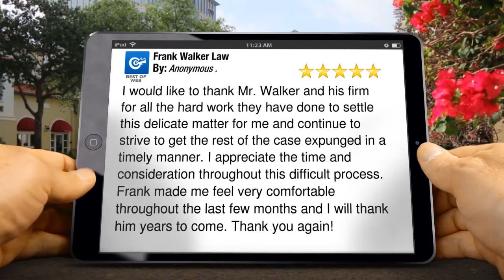Public Intoxication Lawyer Pittsburgh | Frank Walker Law | Pittsburgh PA Public Intoxication La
Frank Walker Law
5 Star Rating

Public Intoxication Lawyer Pittsburgh
Pittsburgh Public Intoxication Lawyer Review

I would like to thank Mr. Walker and his firm for all the hard work they have done to settle this delicate matter for me and continue to strive to get the rest of the case expunged in a timely manner. I appreciate the time and consideration throughout this difficult process. Frank made me feel very comfortable throughout the last few months and I will thank him years to come. Thank you again!

Frank Walker Law
428 Forbes Avenue, Suite 1800
Pittsburgh Pennsylvania
15219